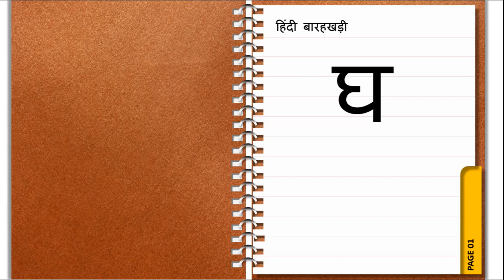घ की बाराखडी (Gha Ki Hindi Barakhadi) - घ घा घि घी घु घू घे घै घो घौ घं घः